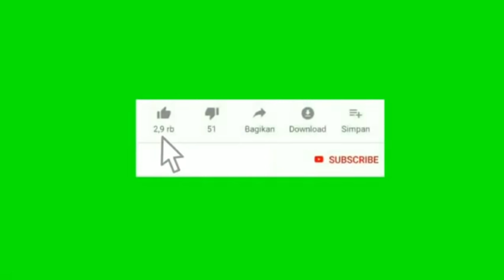Bwa kale La polis met Anba kòd 4 kidnapè ki tap kidnape yon pè / Fouco